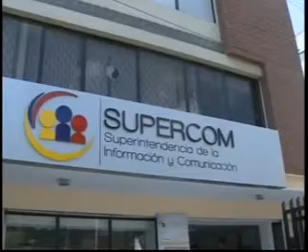ecuador tv- POSESION INTENDENTE COMUNICACION CUENCA